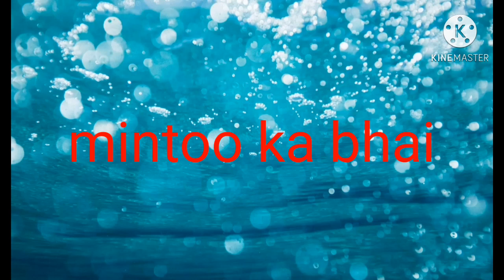Aj dadi amma kay paso ki Shoping ki ||Mintoo Ka bhai